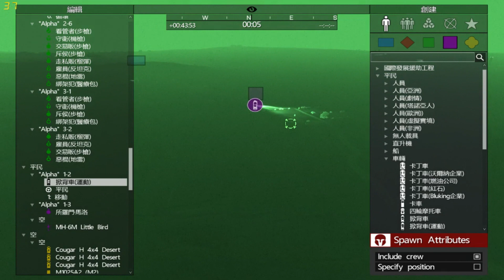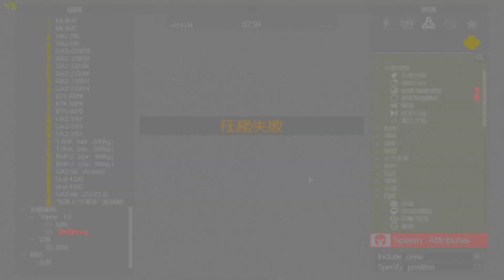【小餛飩 Hong】ARMA 3│任務製作 戰情宙斯zeus視角【臺灣藍鵲中隊 Taiwan Blue Magpie】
很久沒做任務的我，由於製作方式有不同，還無法很熟練呢QwQ

🔥小祈的ヲタ芸/Cyalume Dance週四班招生中🔥
✨詳細資訊請看下方連結✨

►臺灣藍鵲中隊(Blue Magpie) TeamSpeak 3 Client:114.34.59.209

歡迎大家到藍鵲ARMA3武裝行動社群~
►社群介紹
我們遊戲風格非常接近國外的506th IR Realism Unit社群，主要注重在利用ArmA 3模擬輕步兵戰鬥的戰術，戰技，協同作戰和通信。活動的核心是輕型步兵排的特遣部隊與少量的支援單位。

遊戲核心是軍事模擬角色扮演單位。我們致力於通過提供獨特和結構化的軍事經驗，為會員提供身臨其境和專業的環境，發揮角色扮演與多人合作。當在遊戲中，會員必須扮演體驗如同在外國戰場或在國內培訓的環境下的角色。

我們的目標是始終是平衡現實主義與樂趣。如果會員沒有享受這種體驗，那麼這個社群就沒有存在意義了。當遇到現實與模擬上的問題，必須在兩者之間的作出決定時，我們的衷依然是娛樂，and This is a gmae!我們在這裡是要找到樂趣，而不是單純的硬核模擬一切的軍事事務。
我們的任務只有第一人稱模式。倍率瞄具則是因為ai無法對遠距離的攻擊做出反擊所以很少使用。在任務中也不會有“重生”，確保玩家會互相合作完成任務，而沒有個人英雄主義。藍鵲以和諧、幽默、認真玩遊戲為號召，自2013年創立至今，提供玩家一個專屬ARMA3的多人合作平台，歡迎喜歡軍事多人合作遊戲的玩家加入，無論是休閒型玩家或是狂熱型玩家，根據玩家的上線頻率與時間，任務中總是會有適合的角色可以讓玩家扮演唷!

►活動時間
--每天晚上8:30集合。(8:30前請確認自身模組與主程式狀況)

想要贊助Donate？或是想在直播的時候更清楚的表達直接廣播在畫面上 或 和Twitch軍團尬廣？
以下是YouTube軍團的贊助廣播連結！並感謝您的贊助讓我有錢生活下去了QAQ(感動)

想要找我合作？表演？宣傳？演講？教學？還是有更多想法？
【連繫方式 Contact method】
※其他平台方式聯絡也可以